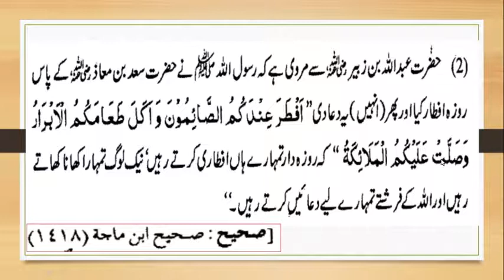Roza iftari karane wale ko yeh Duwa Dein /روزہ افطاری کرانے رولے کو یہ دعا دیں / By IACTV-R.S -7.21